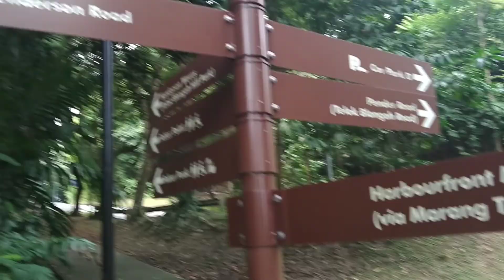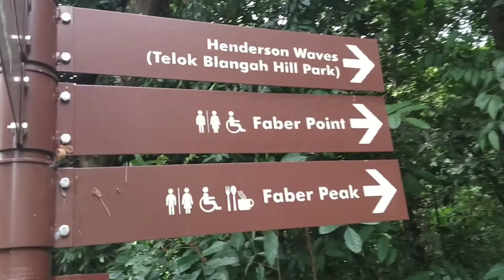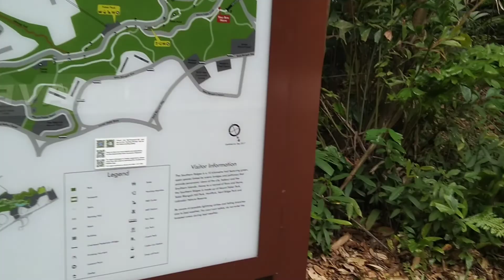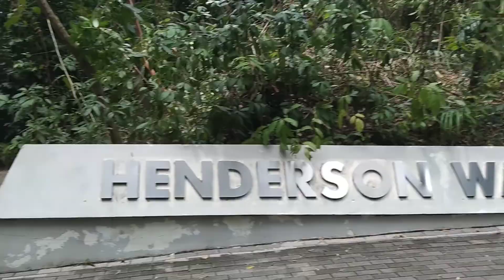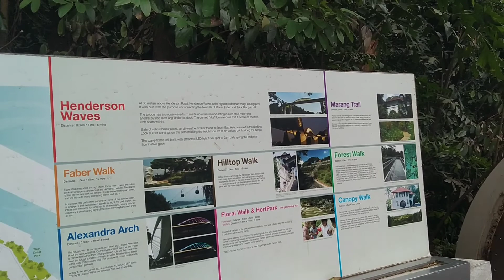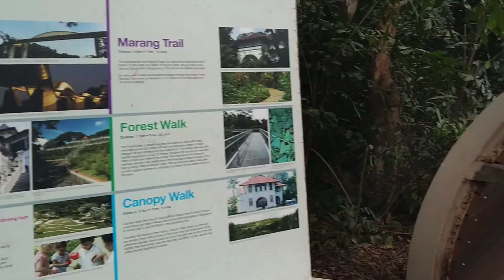Henderson waves singapore part1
pls subscribes to my youtube channel for more videos @jonathansascvlog thanks